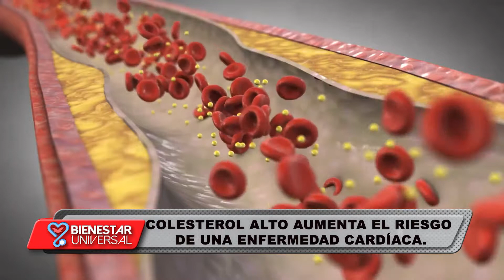VIVIANA SALINAS PRESENTADORA- COLESTEROL ALTO